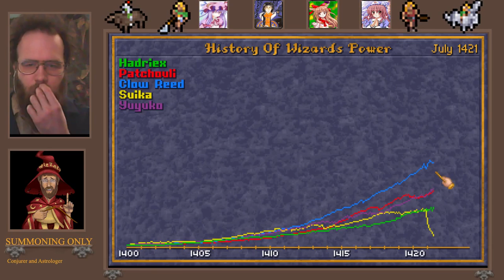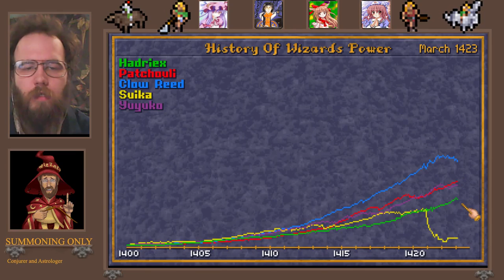4 Clow Reed decides to screw me over - Caster of Magic Summoning only challenge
Suppress Magic...     It's how the game decides to give me the middle finger this time. Mix in a few hard counters and it becomes difficult to do anything.

Difficult...   But not impossible...